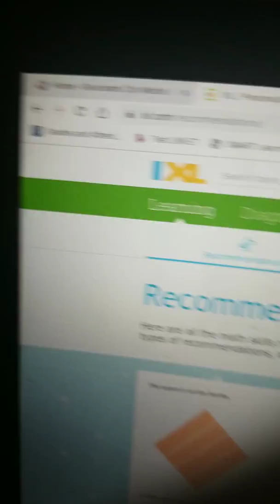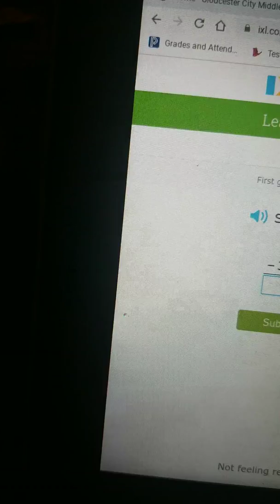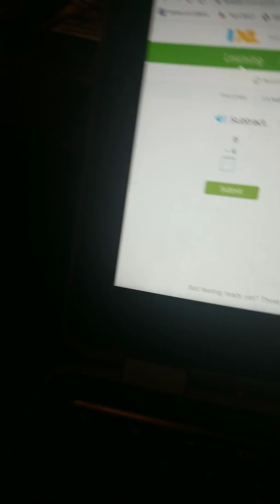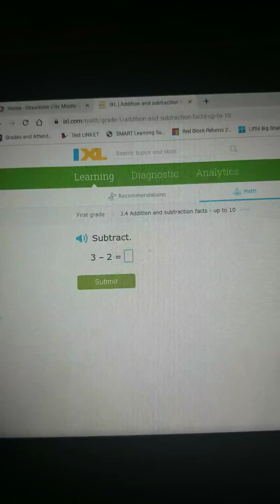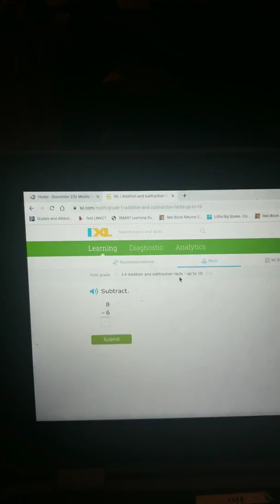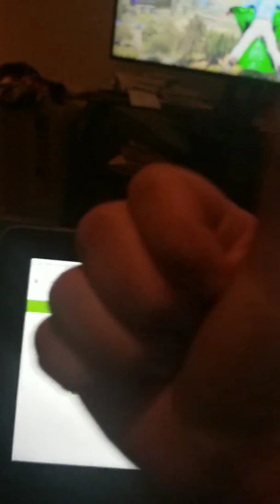December 3, 2019